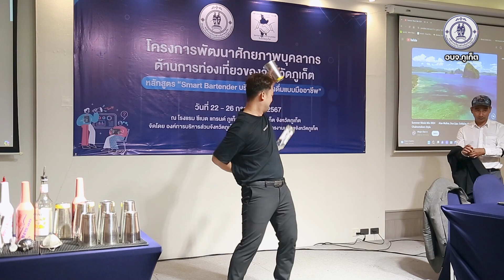หลักสูตร "Smart Bartender"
โครงการพัฒนาศักยภาพบุคลากรด้านการท่องเที่ยว หลักสูตร "Smart Bartender"
เพื่อพัฒนาและเพิ่มศักยภาพของบุคลากรด้านการท่องเที่ยวให้มีคุณภาพและเป็นมืออาชีพ ส่งผลให้เกิดการปฏิบัติงานที่มีประสิทธิภาพ บรรลุตามเป้าหมายแห่งการให้บริการที่ดีที่สุด และปรับปรุงประสิทธิภาพของการทำงานในทุกๆ ขั้นตอน สร้างรายได้ให้กับจังหวัดภูเก็ตได้อย่างยั่งยืน ซึ่งจะทำให้นักท่องเที่ยวเกิดความประทับใจในการบริการและสร้างความได้เปรียบในการแข่งขันกับคู่แข่งขันทางการท่องเที่ยว และสร้างรายได้ให้กับจังหวัดภูเก็ตได้อย่างยั่งยืน